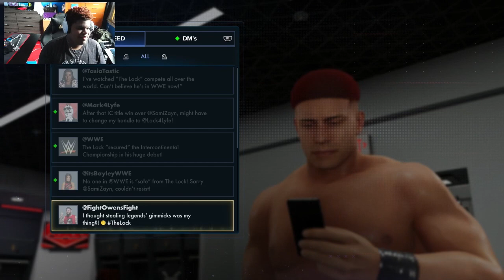King Blaze Is "THE LOCK" - MY RISE - Part 1 (WWE2K23)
In this video we start of a new Series on WWE2k23 King Blaze Makes his arrival in WWE but something is Different he is going by the Gimmick "The Lock what hell is that but we shall find out what the heck is going on Enjoy.

I now stream Live on Twitch come check it out and drop a follow

Here I do things differently I like to stream a lot  because well I like the interaction with my subscribers and its more funny to me but I still make videos and they are sometimes different like Gaming, Vlogs & Reactions. I became a Youtuber cause I love Gaming & I want to make people laugh and feel better when they are having a bad day. If you want to show more support grab that lit merch and donate in stream whatever amount is cool and is very much appreciated.

===SOCIALS===
PSN: BlazePhoenixYT_

===Milestones===
100: 10/3/17✔
200: 4/8/18✔
300: 9/25/18✔
400: 2/20/19✔
500: 5/19/19✔
600: 8/7/19✔
700: 9/29/19✔
800: 2/27/20✔
900: 7/10/20✔
1,000: 8/27/20✔
1,200:
1,500:
2,000: